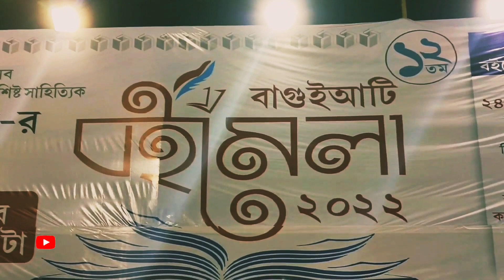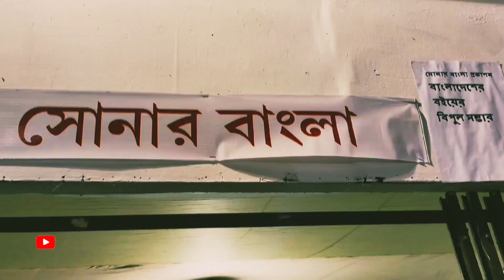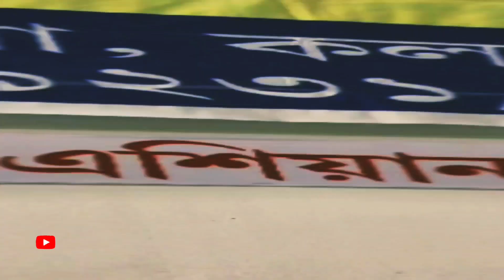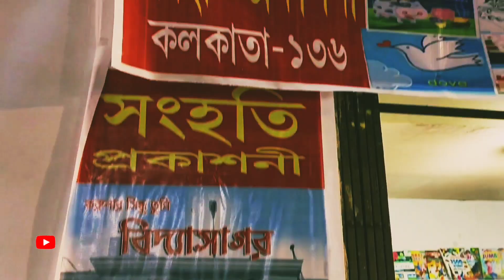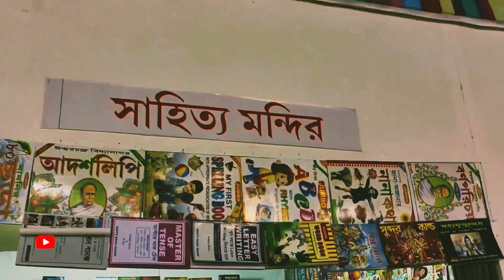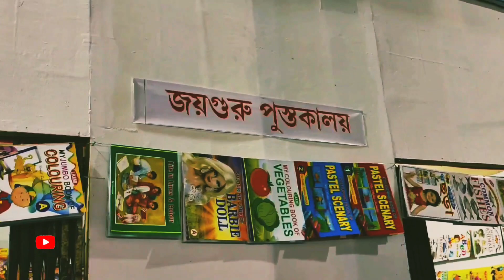Book Fair | Book Fair 2022 | Book Fair Kolkata 2022